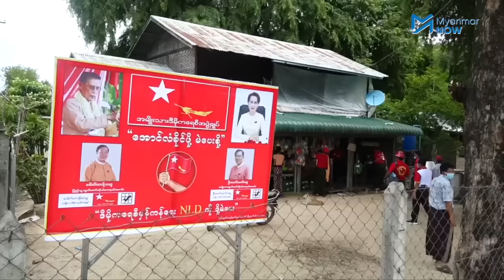လွှတ်တော်အမတ်တစ်ဦး၏ စစ်ကြောရေးငရဲခန်း ၉ရက်တာ အတွေ့အကြုံ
“ဓားပြ၊ သူခိုးတွေရဲ့ လုပ်ကိုင်ဆောင်ရွက်မှုမျိုးနဲ့ ကြုံတွေ့ခဲ့ရတာ။ ‘မင်းလားကွ မောင်မောင်ဆွေ’ ဆိုပြီး နည်းမျိုးစုံနဲ့ နှိပ်စက်ကြတယ်”

ရခိုင်တိုင်းရင်းသားတစ်ဦးဖြစ်တဲ့ အသက် ၅၂နှစ်အရွယ် ဦးမောင်မောင်ဆွေဟာ အမျိုးသားဒီမိုကရေစီအဖွဲ့ချုပ်ပါတီ NLD ကိုယ်စားပြုပြီး နေပြည်တော်က မြို့နယ်လေးခုကနေ အမျိုးသားလွှတ်တော်အမတ်အဖြစ် ၂၀၁၅မှာကော၊ ၂၀၂၀မှာပါ ရွေးကောက်ပွဲနှစ်ကြိမ်ဆက် အနိုင်ရခဲ့သူပါ။

နေပြည်တော်က စစ်အာဏာရှင်ဆန့်ကျင်ရေးလှုပ်ရှားမှု အစောပိုင်းကာလတွေကတည်းက ထဲထဲဝင်ဝင်ပါဝင်ခဲ့ပြီး ၂၀၂၁မတ်လကုန်ပိုင်းမှာတော့ CDM ဝန်ထမ်းဖြစ်တဲ့ သူ့ဇနီးနဲ့အတူ ဖမ်းဆီးခံခဲ့ရပါတယ်။

ပုဒ်မ ၅၀၅(က)နဲ့ ထောင် ၂နှစ်ချမှတ်ခံရပြီး ၂၀၂၂ခုနှစ်၊ နိုဝင်ဘာ ၁၇ရက်နေ့မှာ ရမည်းသင်းအကျဉ်းထောင်ကနေ ပြန်လည်လွတ်မြောက်လာပြီးတော့ လက်ရှိ လွတ်မြောက်နယ်မြေတစ်ခုကို ရောက်ရှိနေပါပြီ။

၉ရက်ကြာ နေထိုင်ခဲ့ရတဲ့ နေပြည်တော်စစ်ကြောရေးမှာ လူမဆန်အောင် နှိပ်စက်ခံခဲ့ရတယ်လို့ ဦးမောင်မောင်ဆွေက ပြောပါတယ်။ မန္တလေးတိုင်းမဲဆန္ဒနယ် အမှတ် ၉က အမျိုးသားလွှတ်တော်ကိုယ်စားလှယ် ဦးမောင်မောင်ဆွေကို Myanmar Now က ဆက်သွယ်မေးမြန်းထားပါတယ်။

မေးမြန်း၊ တင်ဆက် - စထွန်းအောင်